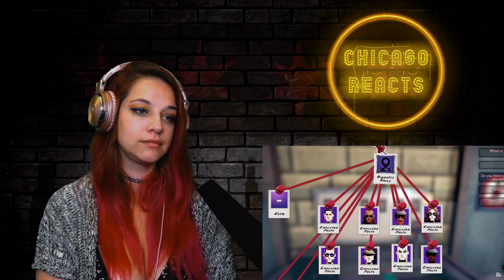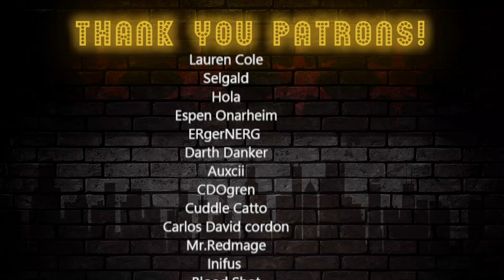Bartender Reacts to This is why a Psychopath Is a Stellar Detective by LetsGameItOut